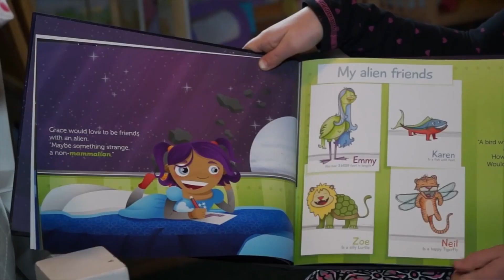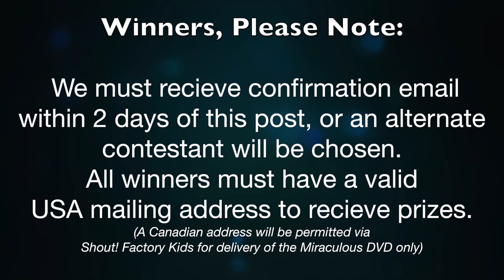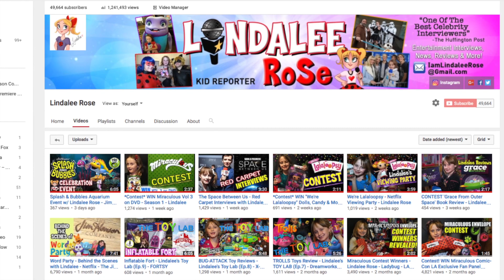Lindalee's Contest Winners Revealed (Jan 2017)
Following 3 back to back contests, Lindalee reveals the winners of the  'Grace from Outer Space' book, 'We're Lalaloopsy' Prize Pack, and the Miraculous Season 1, Vol 3 DVD.

WINNERS:

DianaDonutDelights - Lalaloopsy Doll (Unclaimed)

AbbyCatM - Grace from Space Book (Prize Claimed/Delivered)

If your name was called/shown in this video, please be sure to email to claim your prize (proof of account needs to be shown, you must also be a USA resident. Prizes must be claimed within 30 days.)